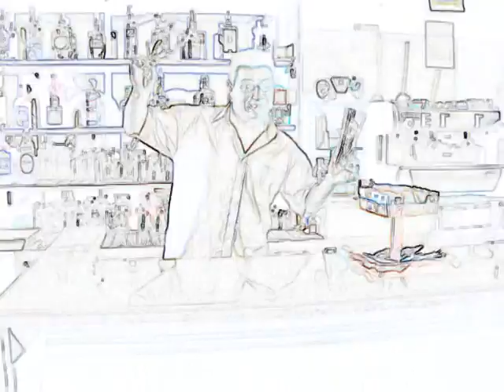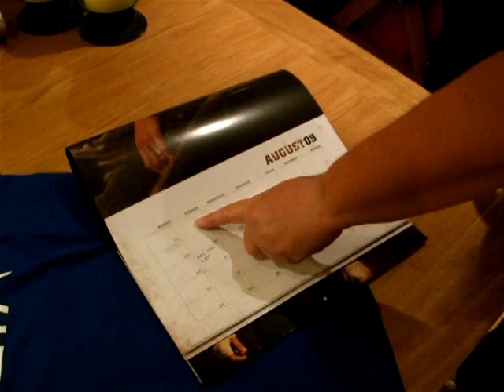Pizzo Calabro - Italy 2009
Fun on holiday at The Pantheon in Pizzo, with Franco & Carmen.